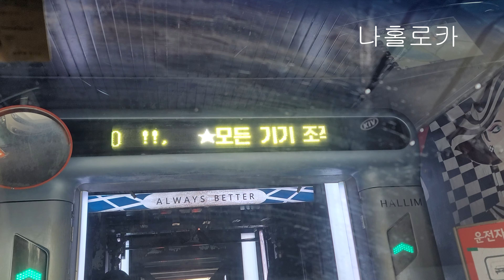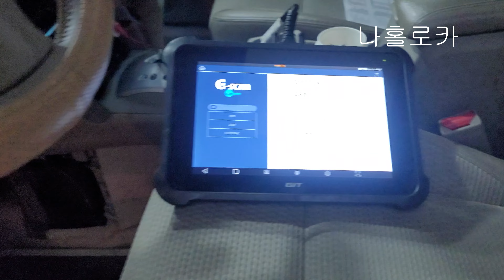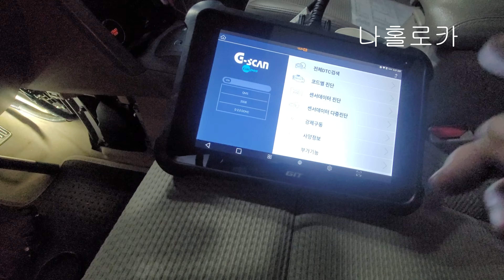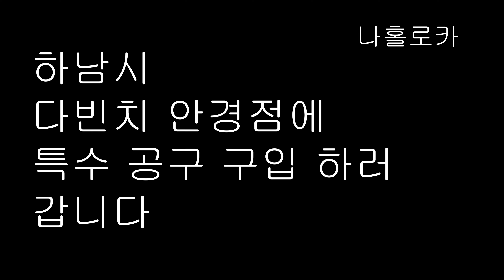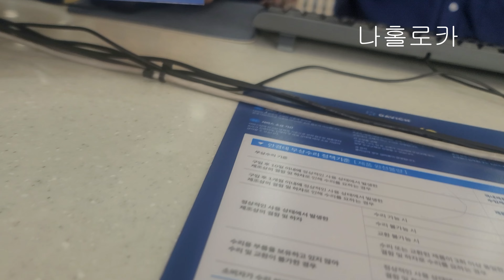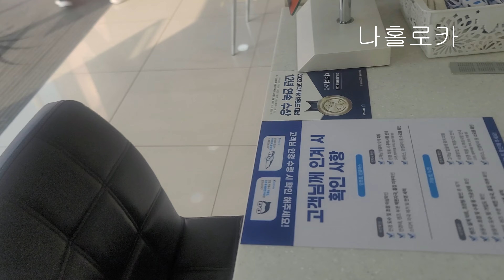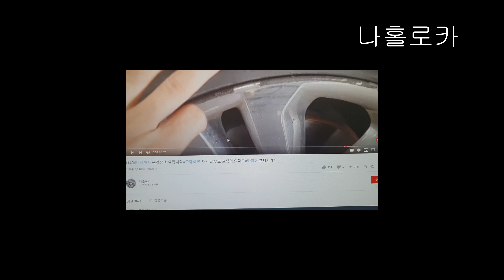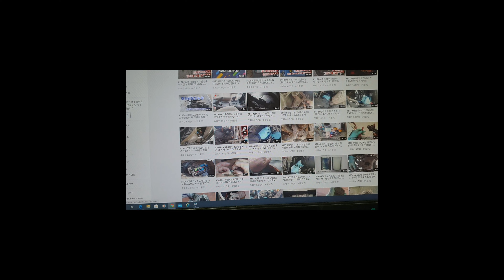#287#티볼리 인젝터 고착 된거 빼봅니다 QM5 전허브 베어링 교체 할때 꿀팁#QM5자동세차 할때 25만원#QM5 시동불량원인#하남시 다빈치#하남시 안경전문점#노안 #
자동세차하실때  주의 하세요 아니면  머니 나가요.하남시 안경전문점  다빈치 하남시청점